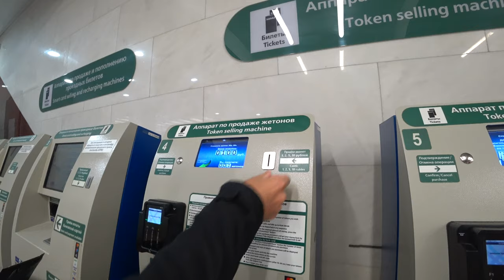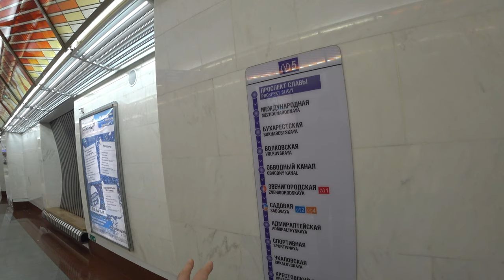ПЕРВЫЙ РАЗ В ЖИЗНИ ЕДУ НА МЕТРО! Санкт-Петербург с высоты